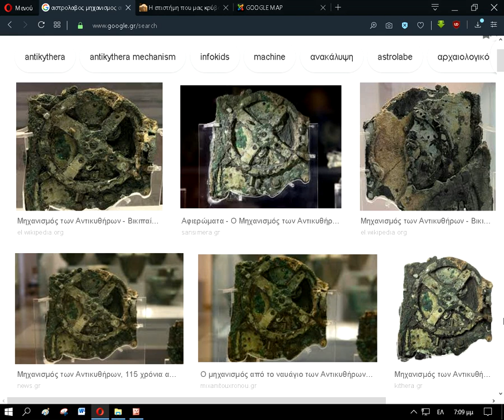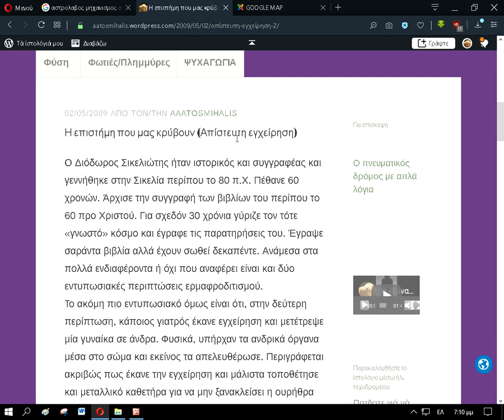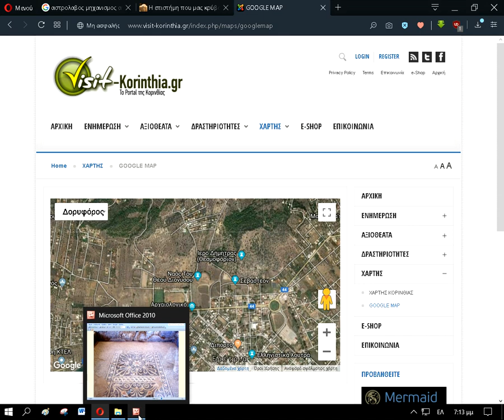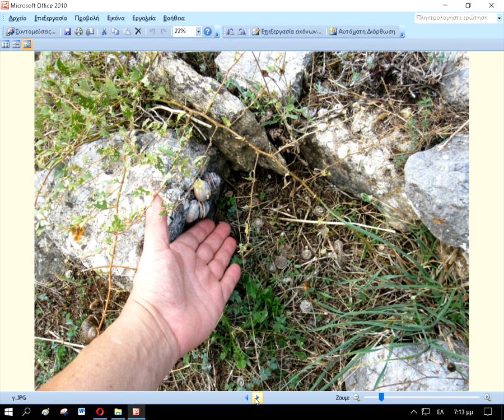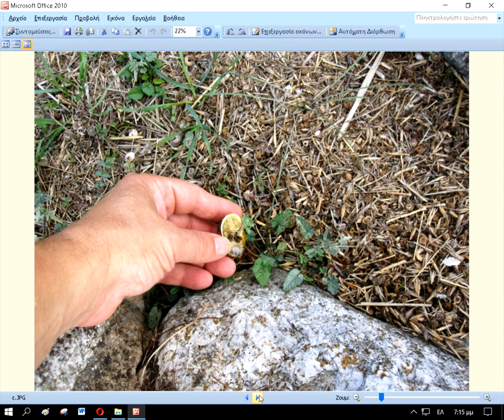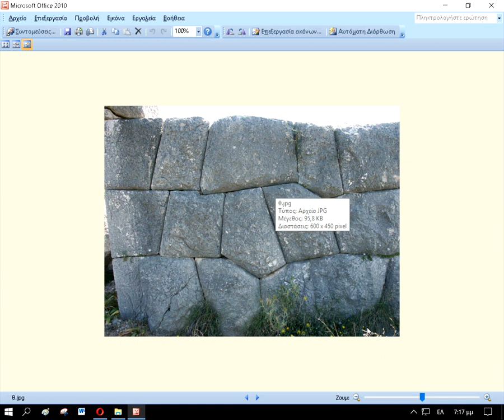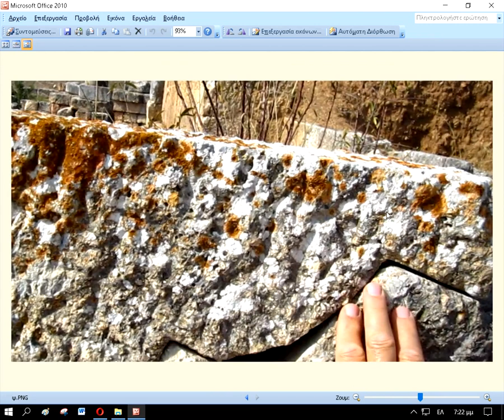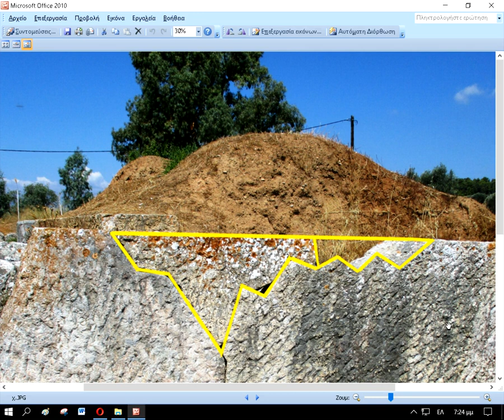Η επιστήμη που μας κρύβουν [αρχαία τεχνολογία]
Ξέρετε το μουσείο της Ερέτριας; Σιγά μην το ξέρετε!
Το έχετε επισκεφθεί ποτέ; Σιγά μην το έχετε επισκεφθεί!
Ποιος χάνει σήμερα τον χρόνο του να κοιτάζει ερείπια και παλιατζούρες την στιγμή που υπάρχουν τόσοι «σελέμπριτι» και «ινφλουένσερ» στο φέισμπουκ;
Πάντως αν κατά λάθος πάτε προς τα εκεί θα δείτε ενδιαφέροντα πράγματα.